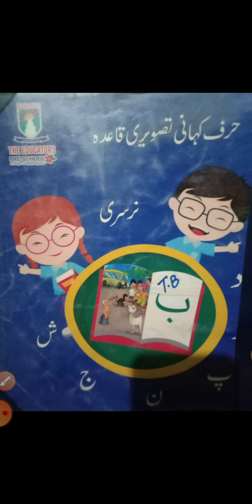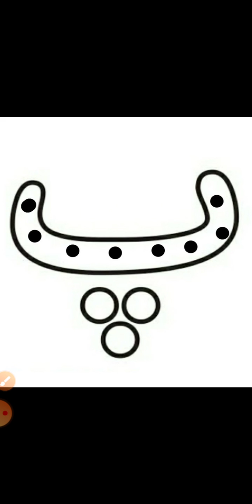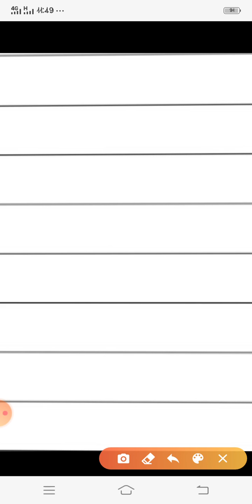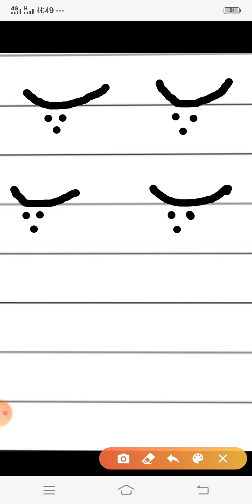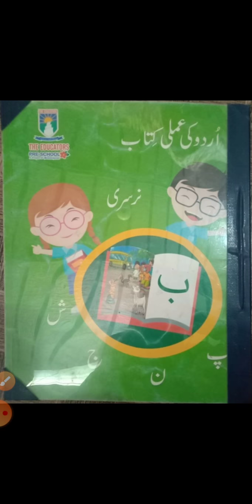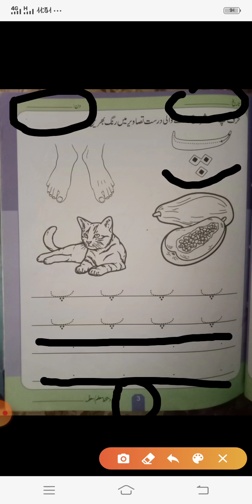Urdu | Lecture #04 | Class Nursery | By Miss Aiman Khan